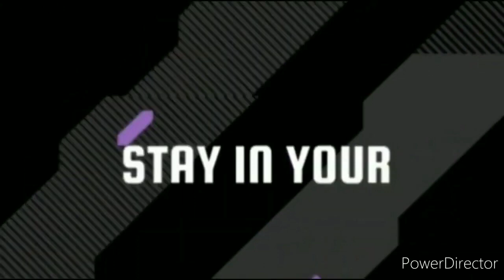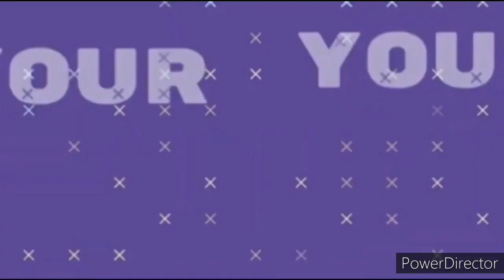DELPHI Investigation updates - Murder Sheet Receipts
17 U.S. Code § 107 - Limitations on exclusive rights: Fair use fair use of a copyrighted work, including such use by reproduction in copies or phonorecords or by any other means specified by that section, for purposes such as criticism, comment, news reporting, teaching (including multiple copies for classroom use), scholarship, or research, is not an infringement of copyright.